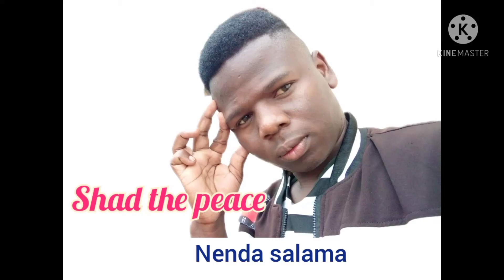Nenda salama by Shad the Peace